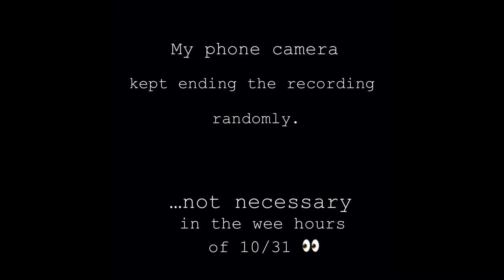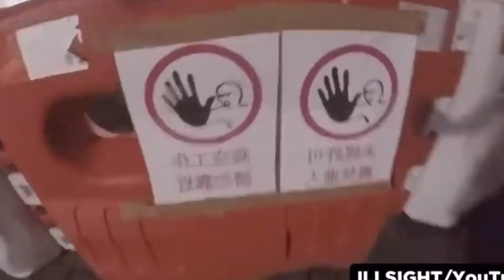Scare Challenges Disappoint Horror Fans… ok, me. they disappoint me. 😅🎃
🎃 happy halloween 🎃

| Linkage |

Try to Get to The Last Level Without Getting Scared

11 Videos i ALMOST Can't Show You

Try Not To Flinch: Jump Scares Compilation (VOL.ONE)

| The Mona Lisa Mandela Effect | There are many discussions online about Mandela Effects, but this has always been the one that fucks with me. Here's a vid, if you're curious (and dig the Pink Panther, as a bonus)

Credits

Whoa, no Karl this round, wtf...